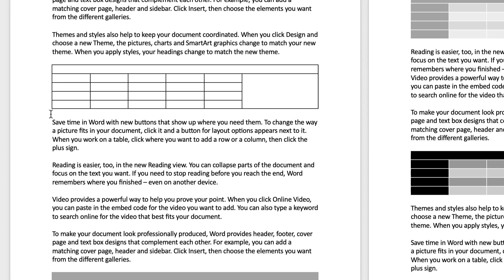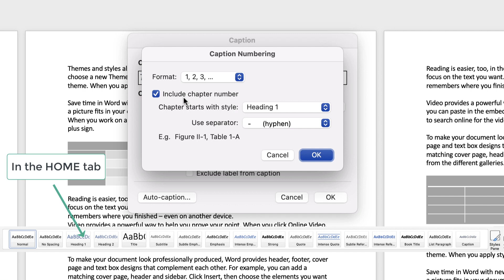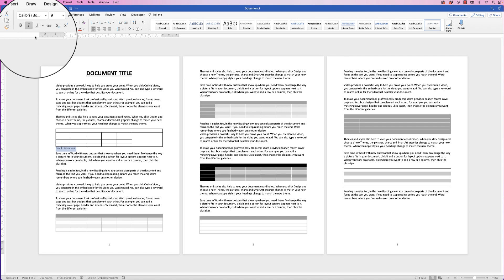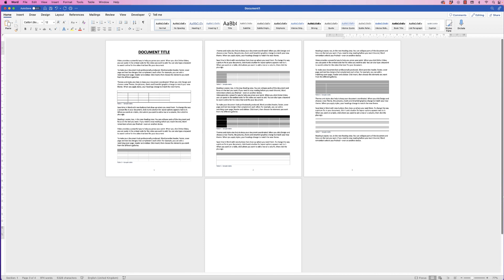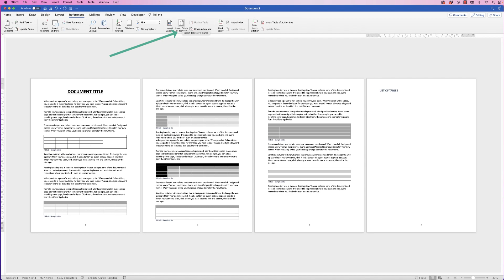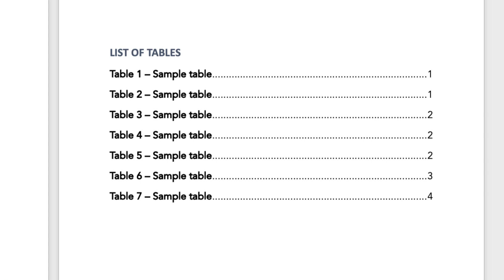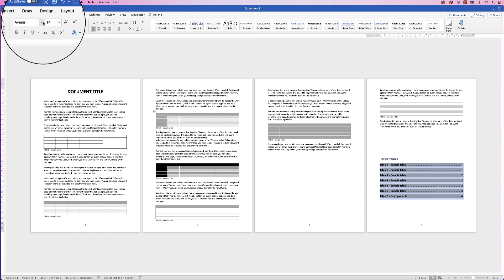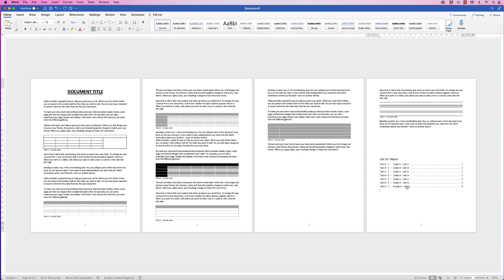How to add list of tables in word - Easy tutorial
In this tutorial video, I'll be diving into one of the essential features of Microsoft Word: adding a comprehensive list of tables to your document. Whether you're a student, professional, or simply someone looking to enhance their Word skills, this step-by-step guide will empower you with the knowledge to create organized and easily navigable table references.

In this video, we'll cover everything you need to know to effortlessly add a list of tables to your Microsoft Word document. Our expert presenter will walk you through the process, providing clear explanations and visual demonstrations to ensure a smooth learning experience.

Here's a sneak peek at what you'll learn:

Creating a caption for tables: Learn how to add captions to your tables, allowing you to provide a brief description or title for each table.

Generating a List of Tables: Find out how to automatically generate a list that includes all the tables in your document, saving you time and effort.

Customizing the List of Tables: Explore options to modify the appearance and formatting of your table list, including adjusting the numbering, aligning the table titles, and adding page numbers.

Updating the List of Tables: Discover how to keep your list of tables up to date with just a few clicks, ensuring accuracy and consistency throughout your document.

By the end of this tutorial, you'll have a solid understanding of how to add, customize, and update a comprehensive list of tables in Microsoft Word. Enhance the professionalism of your documents and improve reader accessibility with this invaluable skill.